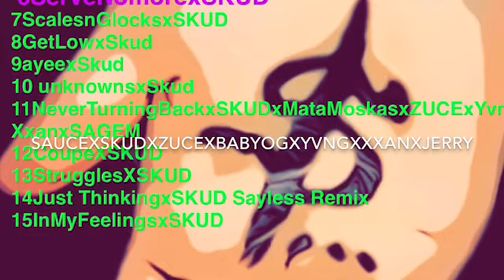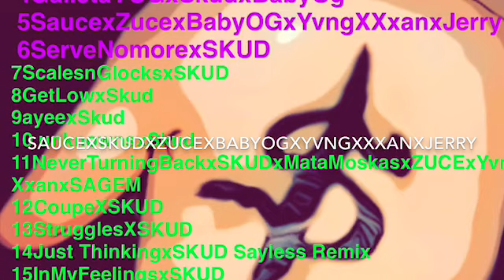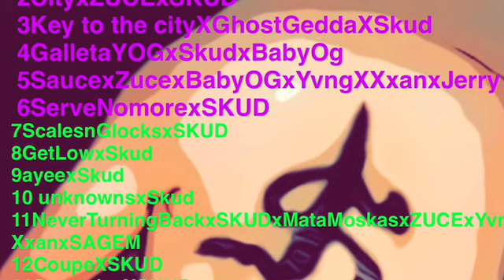SAUCExSKUDxZUCExBabyOGxYVNGXXXANxJERRY (Official Audio)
SKUD MOTION THE MIXTAPE ⚜️
THERE IS SOME UNDROPPED MUSIC FROM 2017 AND THERE SOME FROM 2018! Features with multiple Artist !
I DONT TAKE CREDIT FOR ALL INSTRUMENTALS
PRODUCED: 801 Prouctions and  Zuce/SKUD
COVER ART: SKUD
FOLLOW SKUD
Insta SKUDDARAZORFADER
Fb SKUDTWENTYSEVENTEEN
SNAP SKUDXTBS